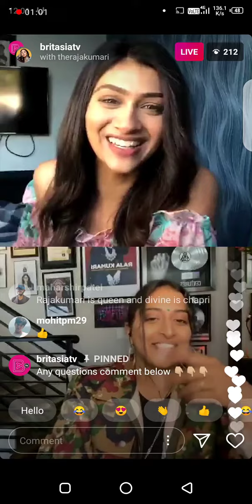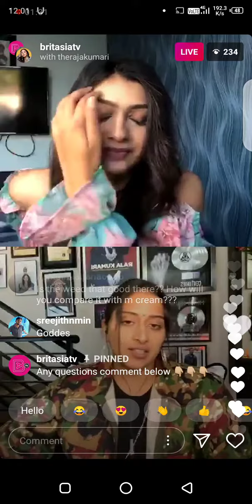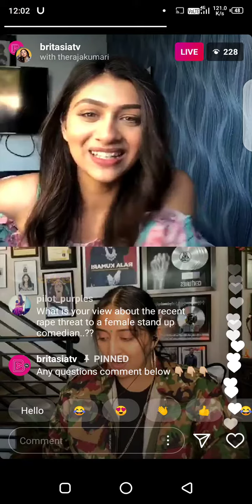RAJA KUMARI TALKING ABOUT DIVINE ON INSTAGRAM LIVE